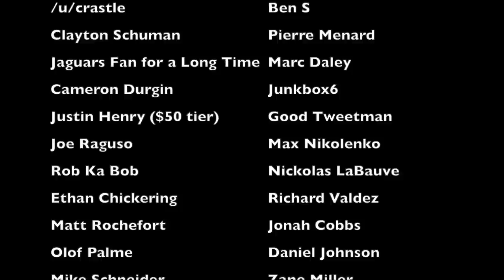Dumb Decisions: The WORST FINAL PLAYOFF PLAY EVER | Cowboys @ 49ers (2022)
I don't even know what to say at this point.

Mike McCarthy is absolutely terrible at in-game management, and has been throughout his tenure as the head coach of the Dallas Cowboys. But the ending to the 2022 divisional round of the NFL playoffs against the San Francisco 49ers might be his worst move yet.

Members of the 2022 Cowboys:
Kelvin Joseph
KaVontae Turpin
Jourdan Lewis
Anthony Brown
Dak Prescott
TY Hilton
Bryan Anger
Donovan Wilson
Trevon Diggs
Cooper Rush
Micah Parsons
Michael Gallup
Jabril Cox
Will Grier
Jalen Tolbert
Brett Maher
Tony Pollard
Ezekiel Elliott
Rico Dowdle
Israel Mukuamu
Nahshon Wright
DaRon Bland
Jayron Kearse
Malik Hooker
CJ Goodwin
Damone Clark
Malik Davis
Markquese Bell
Anthony Barr
Jake McQuaide
Matt Overton
Jake Ferguson
Peyton Hendershot
Devin Harper
Devante Bond
Sam Williams
Leighton Vander Esch
Dante Fowler
Luke Gifford
Chauncey Golston
Tyler Biadasz
Connor McGovern
Matt Farniok
Zack Martin
Matt Waletzko
Trysten Hill
Tyler Smith
Josh Ball
Tyron Smith
Terence Steele
Simi Fehoko
James Washington
Sean McKeon
Noah Brown
Dalton Schultz
CeeDee Lamb
Ian Bunting
DeMarcus Lawrence
Dorance Armstrong Jr.
Tarell Basham
Neville Gallimore
Osa Odighizuwa
Quinton Bohanna
Mike McCarthy (head coach)

Members of the 2022 49ers:
Jimmie Ward
Jason Verrett
Ray-Ray McCloud
Emmanuel Moseley
Trey Lance
Danny Gray
Robbie Gould
Jimmy Garoppolo
Josh Johnson
Brandon Aiyuk
Brock Purdy
Jauan Jennings
Mitch Wishnowsky
Deebo Samuel
Ambry Thomas
Jackrabbit Jenkins
Christian McCaffrey
Jordan Mason
Elijah Mitchell
Samuel Womack
Dontae Johnson
Talanoa Hufanga
George Odum
Tashaun Gipson
Tyrion Davis-Price
Tavarius Moore
Charvarius Ward
Deommodore Lenoir
Kyle Juszczyk
Demetrius Flannigan-Fowles
Taybor Pepper
Tyler Kroft
Oren Burks
Azeez Al-Shaair
Fred Warner
Samson Ebukam
Dre Greenlaw
Alex Barrett
Daniel Brunskill
Nick Zakelj
Jake Brendel
Aaron Banks
Colton McKivitz
Mike McGlinchey
Trent Williams
Spencer Burford
Jordan Willis
Jaylon Moore
Ross Dwelley
George Kittle
Jordan Matthews
Charlie Woerner
Kevin Givens
Arik Armstead
Charles Omenihu
Kerry Hyder
Kalia Davis
Drake Jackson
Maurice Hurst Jr.
TY McGill
Nick Bosa
Hassan Ridgeway
Javon Kinlaw
Kyle Shanahan (head coach)
DeMeco Ryans (defensive coordinator)